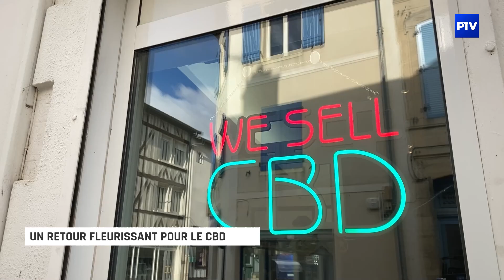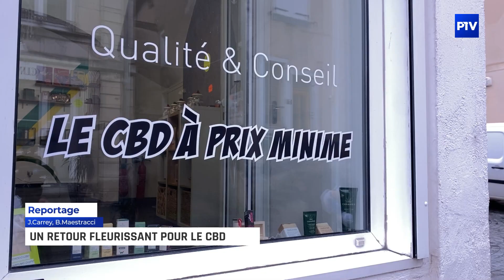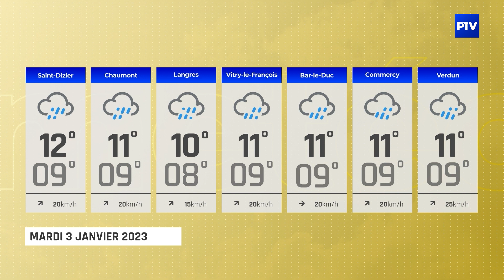15'INFO | Lundi 02 janvier 2023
L'édition du 02 janvier 2023 du 15' INFO est présentée par Nicolas Fontaine.

À voir dans cette édition :
- 2023 : nouvelle année, nouveau départ ?
- Un retour fleurissant pour le CBD